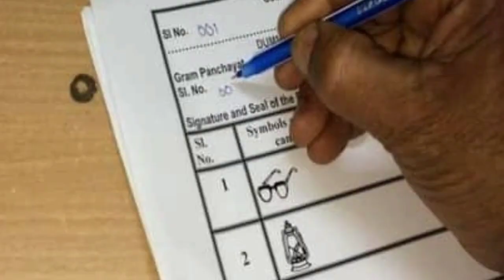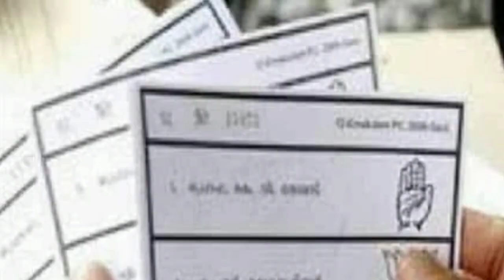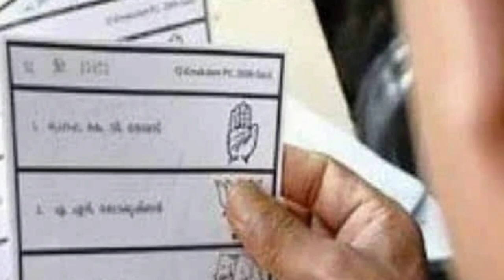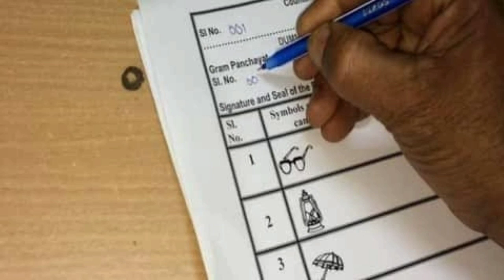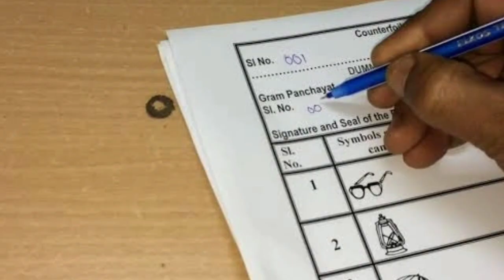यूपी ग्राम पंचायत चुनाव की तारीख | Uttar pradesh gram panchayat election announcement | chunav date